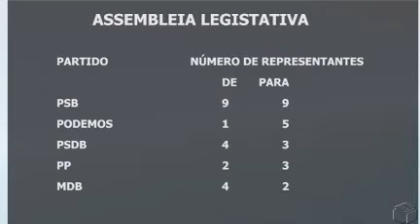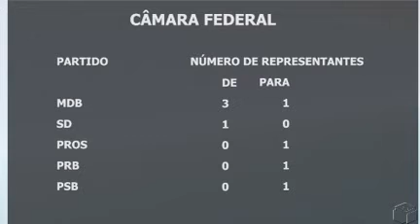ARIMATÉA SOUSA ITN 10 04 2018